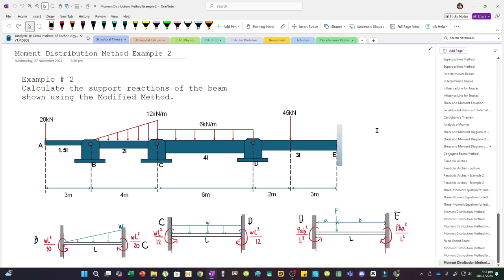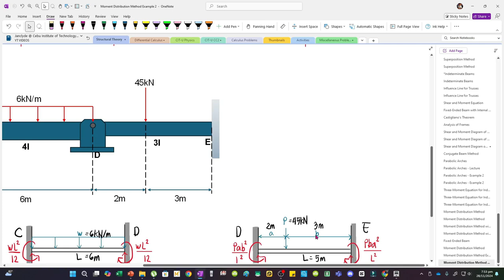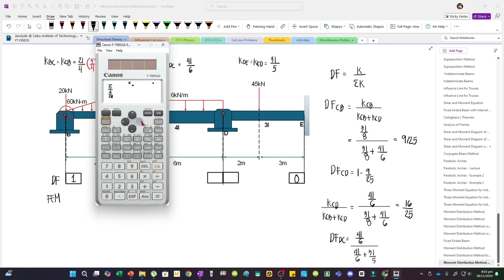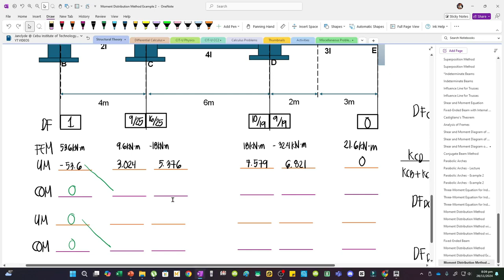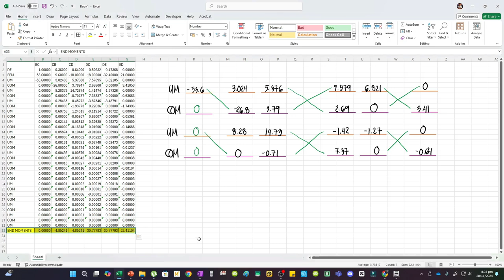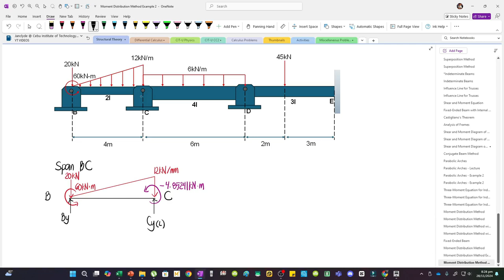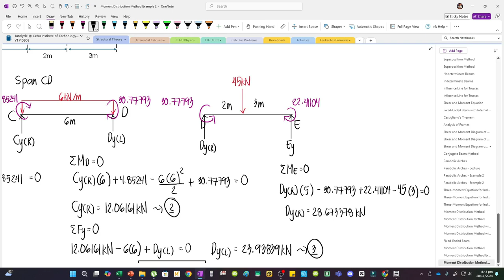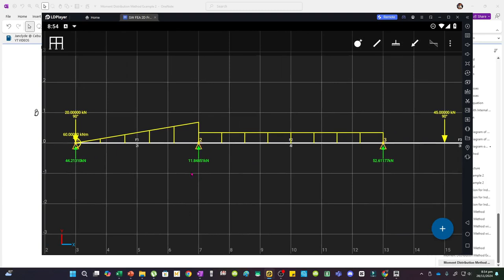Moment Distribution Method | Example 2 (Beam with Overhang)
@structurefree @engrjayc @KippapEducation @GillesaniaEngineeringVideos This video discusses the major moment distribution method cases.